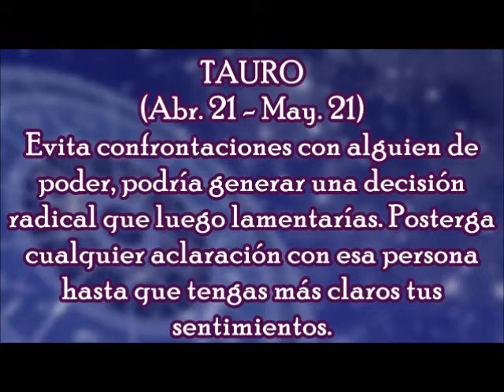Horóscopo del Día: Tauro / Sábado, 10 de febrero 2018